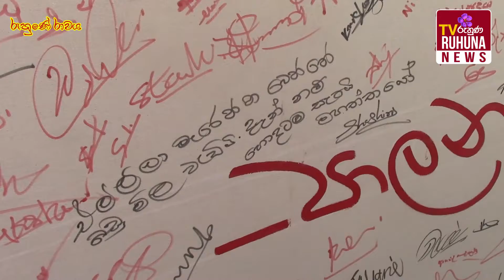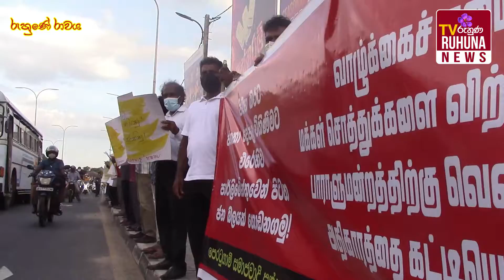බඩු මිළ අඩු කරන්නැයි පෙරටුගාමීන් ගාල්ලේ උද්ඝෝෂනයක